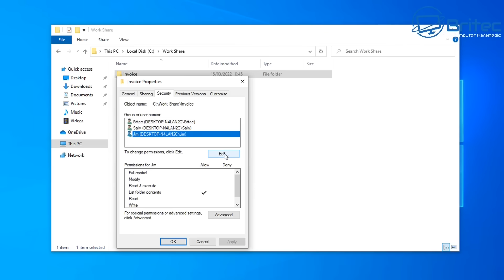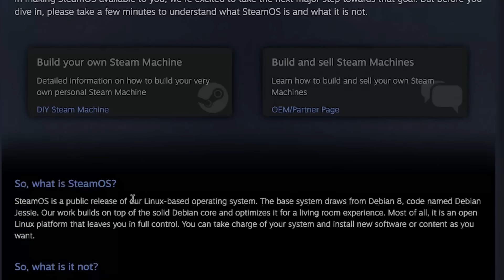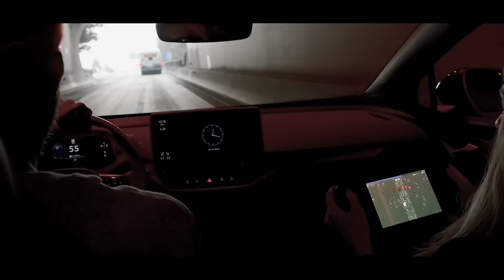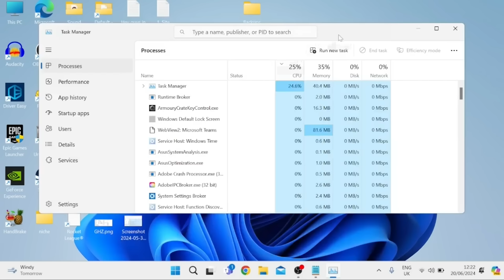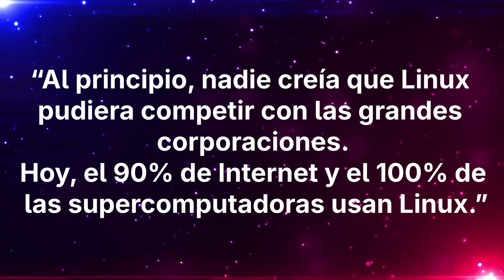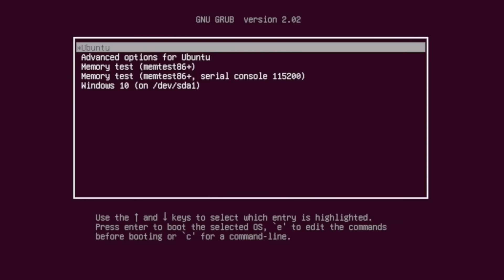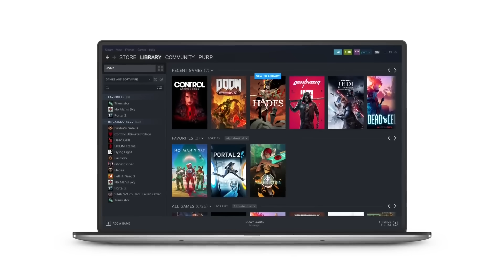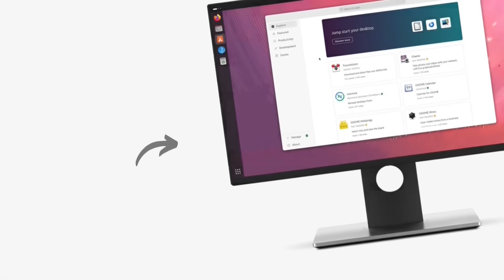SteamOS ganó en silencio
Valve acaba de superar a Windows en el terreno más importante: el gaming. Y Microsoft no ha dicho una palabra.

En este video te cuento qué está pasando, por qué es tan relevante…
y te doy algo mejor: una forma de liberarte tú también.

👇 ¿Le darías una oportunidad a SteamOS?

🎮 ¿Quieres ver cómo se juega en Linux sin límites?

00:00 - El golpe silencioso a Windows
02:09 - ¿Qué es SteamOS y por qué importa?
04:14 - Comparativa real: SteamOS vs. Windows
07:33 - ¿Qué juegos funcionan (y cuáles no)?
08:00 - El límite lo decides tú
09:08 - El futuro del gaming… y tu decisión

🧠 ¿Tienes curiosidad por todo lo que se puede hacer con SteamOS?
Aquí te dejo un tutorial de 7 horas (sí, ¡siete!) de Hooandee para explorar a fondo: